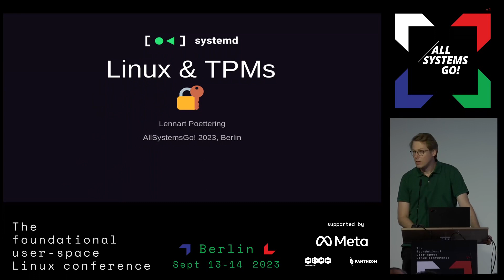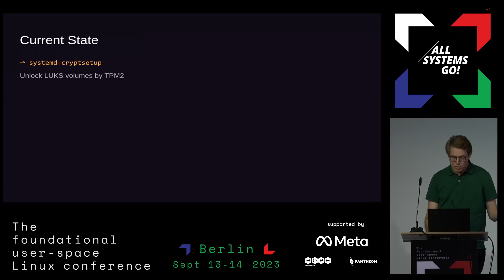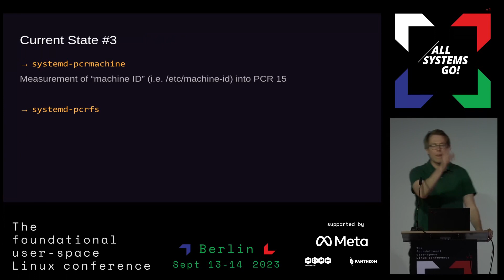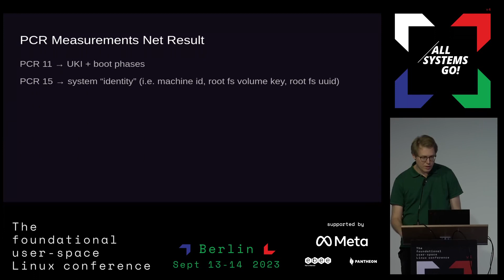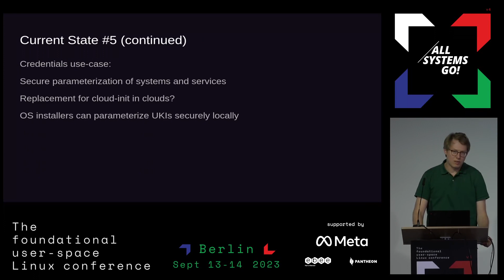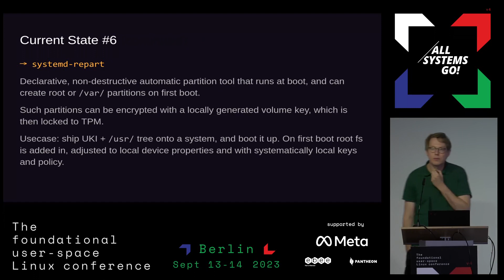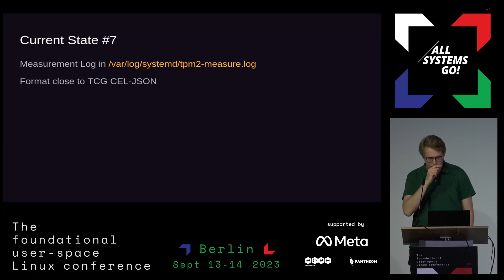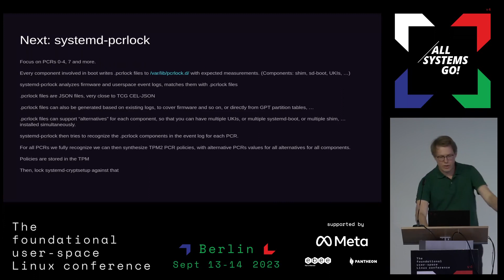Linux & TPMs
Let's get you up to speed on Trusted Platform Modules (TPM 2.0) and Linux. Specifically, the various additions to basic Linux userspace, i.e. systemd in our goal to make measured boot a default on Linux.

Lennart Poettering